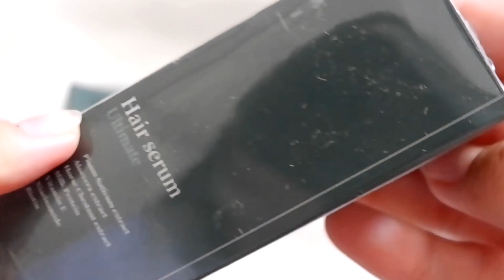Helai Hair Serum Ultimate | Hair loss treatment!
Aku harap kalian semua suka dengan video aku kali ini.